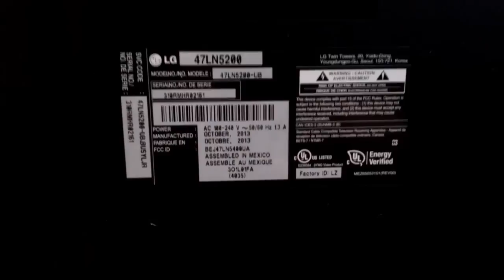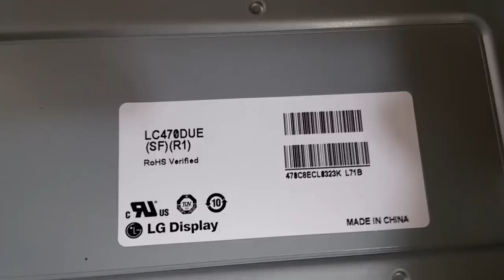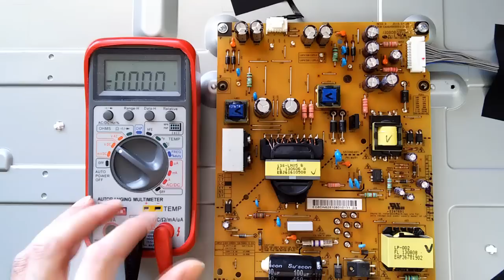LG 47LN5200 TV no Backlight Repair 1of3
LG TV backlight burned out.  One LED takes out the entire backlight.  I replaced the LED and got it running again.  Goodwill find.

Buy @ Amazon
I used LG 3528 3V 280mA LEDs for replacement.

May also apply to other models in the LN5200 series:
55LN5200
50LN5200

Soldering Station
Heat Gun
Solder Sucker
Solder Wick